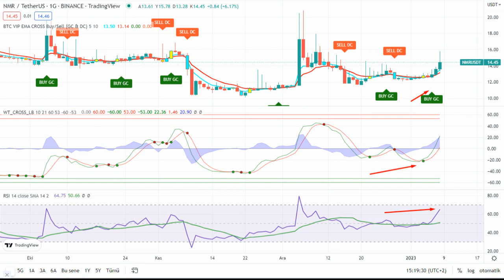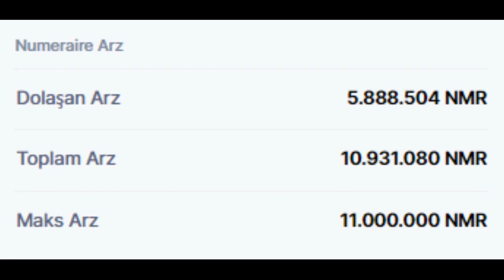Numeraire (NMR) TOKEN FİYATI VE ANALİZİ